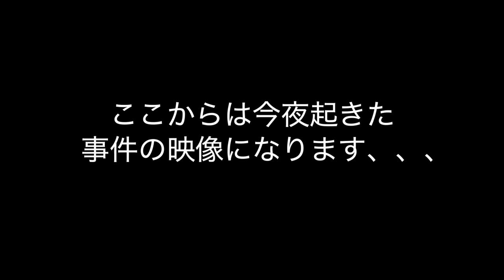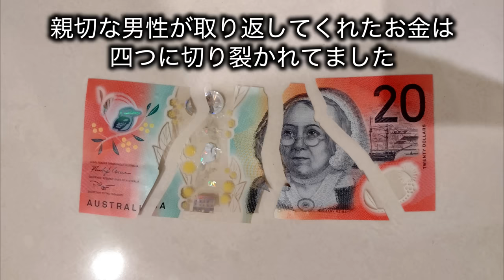警察が路上ライブ中に泥棒を逮捕して大パニックに!!日本人ストリートミュージシャン本人も驚愕の結果に...【海外】